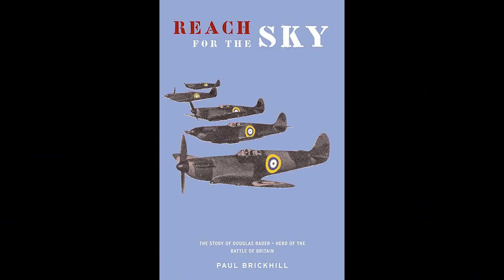The Legless Ace - True Story of Douglas Bader - Famous RAF Fighter Pilot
Douglas Bader was one of the most famous pilots of World War II, and what makes him even more incredible is that he lost both legs in a flying accident. Yet, after he was fitted with prosthetics,  he flew Hawker Hurricanes and Spitfires and was one of the top RAF aces in the conflict.  This was made using the World War II flight simulator IL-2 Sturmovik Great Battles series.

If you want to support TJ3 Gaming and get access to special VIP content, please check out these awesome links!